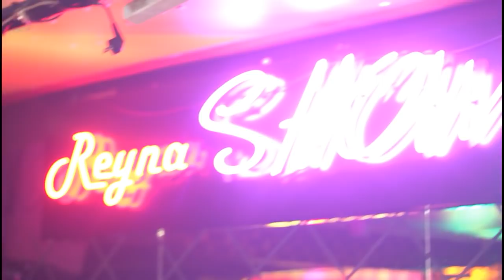Alican Erkal Dereler Çağlar Oldu Sallama Gitsin Ankaralı (Seni Etkilemek İçin Napabilirim)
Ömür Kamera & Organizasyon
''Bir Ömür Sizinle''

Karizma NumberOne Musıc Productıon
''Yöresel Müziğin LİDER Markası''